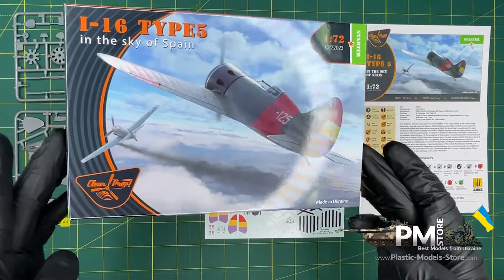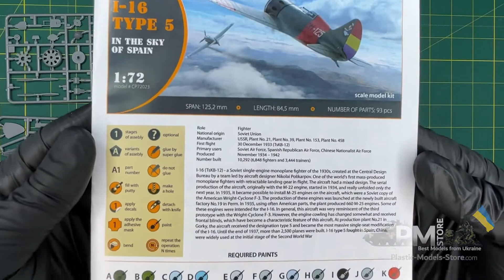Unboxing CLEAR PROP CP72023 I-16 Type 5 (in the sky of Spain) 1/72 Scale Plastic Model Kit Store